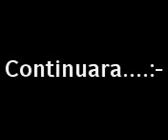el muñeco diabolico parte 1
yo y mis primos aciendo una peli de terror jajajaj